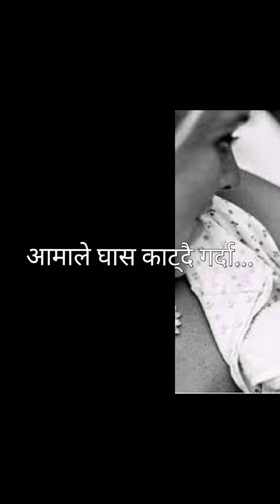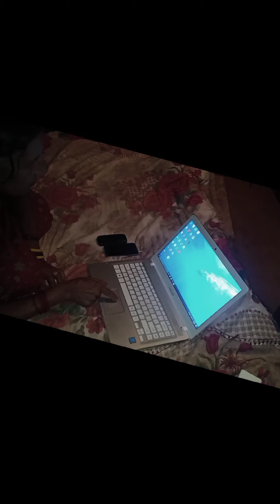aamale ghas katdai garda।।आमाले घाँस काट्दै गर्दा ❣️